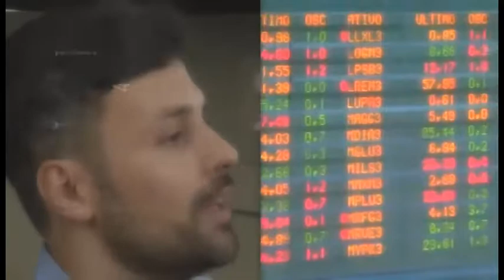Formador de Mercado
Se sua empresa busca aumento de liquidez, o serviço de formador de mercado é uma das soluções que existem para atender a você.

Através de ordens de compra e venda, estabelecidas a partir de um determinado spread, o formador de mercado contribui para a liquidez do ativo, uma vez que possibilita a entrada e saída de outros investidores – ter ordens disponíveis de compra e venda a qualquer momento é um incentivo para que os investidores negociem esses ativos. A eficácia do formador de mercado é medida por sua participação na negociação do papel – quanto mais atuante maior será sua contribuição no total do número de negócios, bem como no volume financeiro negociado.

Conheça mais sobre o serviço de Formador de Mercado da B3